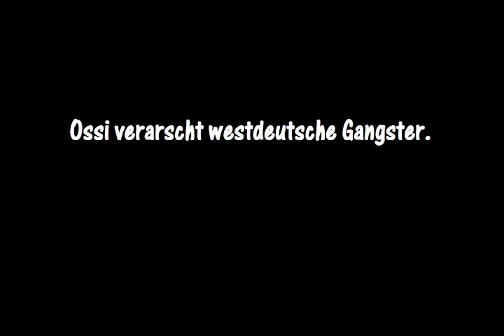empfehlenswert Ossi verarscht westdeutsche Gangster am Handy voll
freie werkstatt , werkstatt frankfurt , bonner werkstätten , mercedes werkstatt , ledder werkstätten , wassenberger werkstätten , glückstädter werkstätten